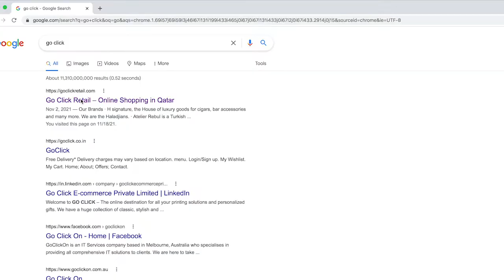Goclick Retail - Shop Online Now @ GoClicks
Follow the instructions in the video and enjoy a practical and easy shopping experience from GoClick!
التسوّق أصبح أسهل وأكثر متعة 🛍
لتجربة تسوّق مثالية اتبع التعليمات المدرجة في الفيديو!